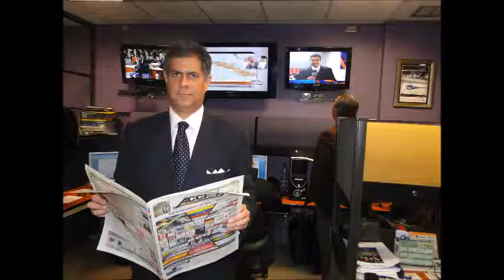GERENCIA 360 GPT1205